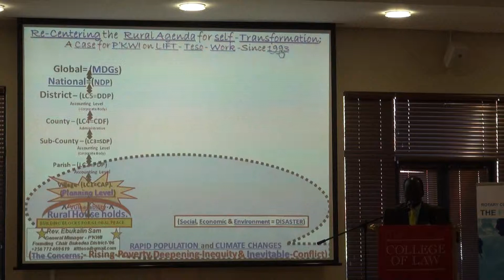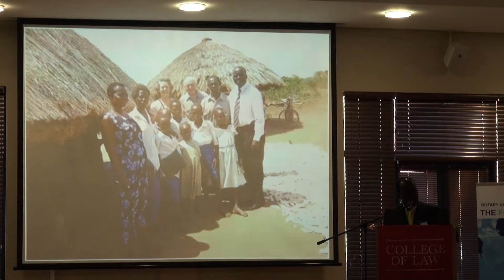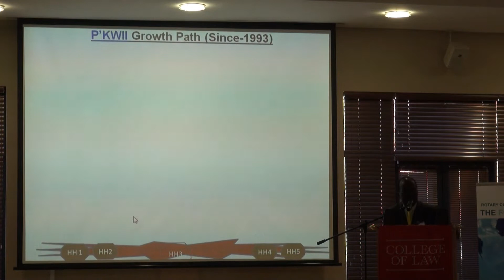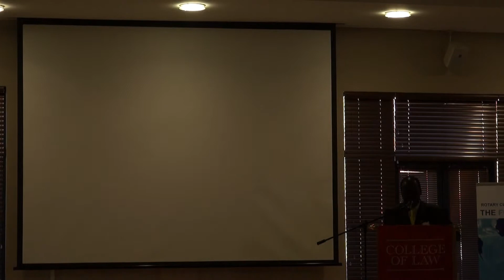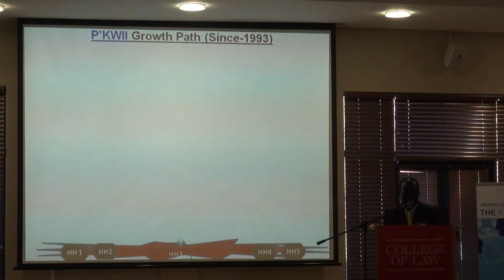Rev Sam Ebukalin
Coordinator of the Uganda Change Agents Association (UCAA)